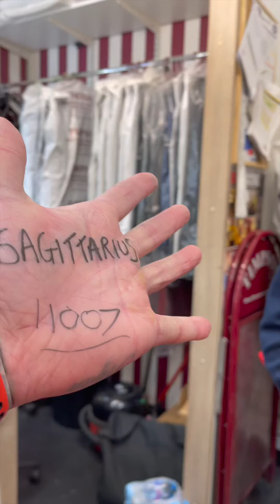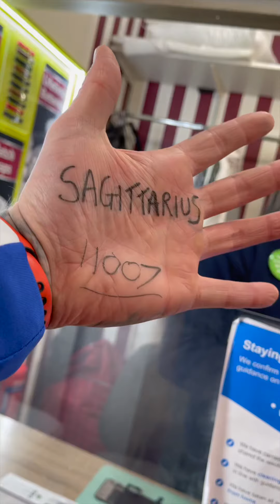I CAN’T BELIEVE HE GOT IT FOR FREE 😱